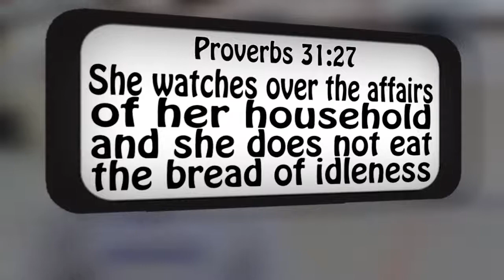Proverbs 31 Woman -- Day 5 | 131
May 9th
Proverbs 31:27
Avoid Idleness